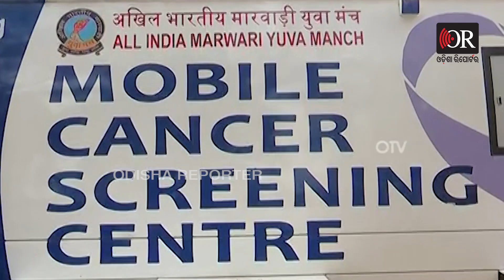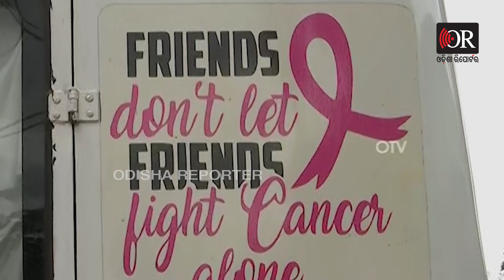ଚିହ୍ନଟ ହେବ କର୍କଟ ରୋଗ | Odisha Reporter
ଜୟପୁର ମାରଓ୍ବାଡି ଯୁବ ମଞ୍ଚ ପକ୍ଷରୁ ଏକ ଡାକ୍ତରୀ ଟିମ୍ ଗାଁ ଗାଁ ବୁଲି କ୍ୟାନସର ରୋଗ ଚିହ୍ନଟ କରୁଛନ୍ତି।  ଗାଁ ଲୋକମାନଙ୍କୁ ଏକତ୍ରିତ କରି ସେମାନଙ୍କର ଟେଷ୍ଟ କରାଯାଉଛି। ଜୟପୁର ବିକ୍ରମ ଦେବ ସ୍ବୟଂଶାସିତ ମହାବିଦ୍ୟାଳୟରୁ ଏଇ ମୋବାଇଲ ସ୍କ୍ରିନିଂ ବସଟି ବାହାରି ଜିଲ୍ଲାର ବିଭିନ୍ନ ସ୍ଥାନ ବୁଲି ଲୋକମାନଙ୍କର ଟେଷ୍ଟ କରୁଛି।